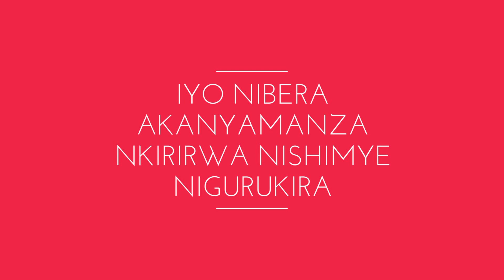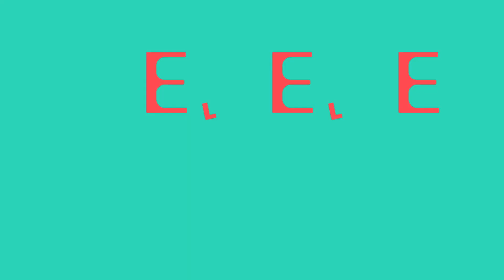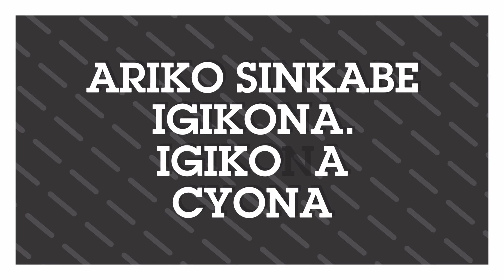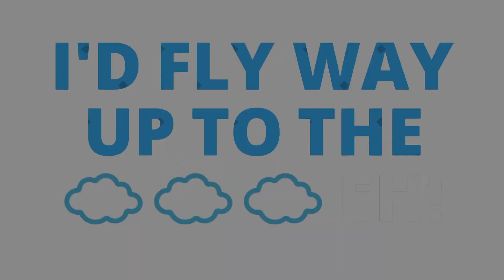Cassa-Akanyoni (Official lyric video)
Produced by Dj ShawT
Mixed by Moonraker studios
Lyrics by Cassa manzi
Lyrics video Edited by Tyler Marsden